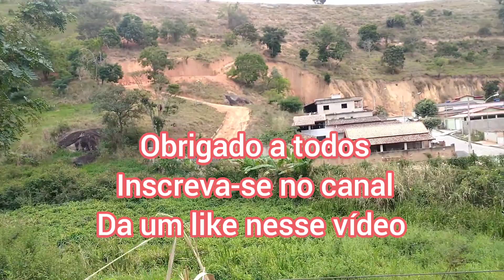cidade Mantena MG